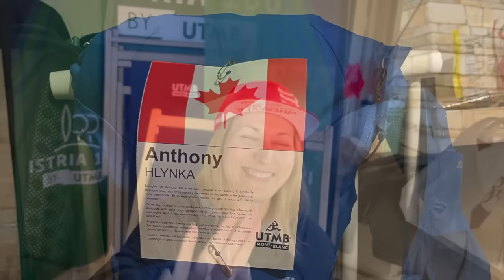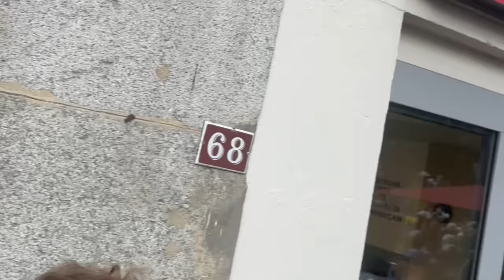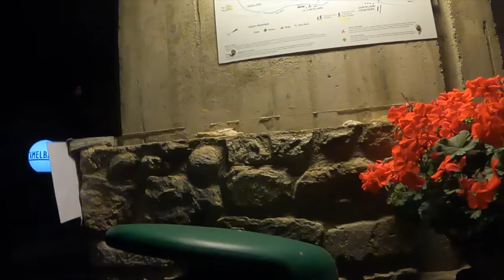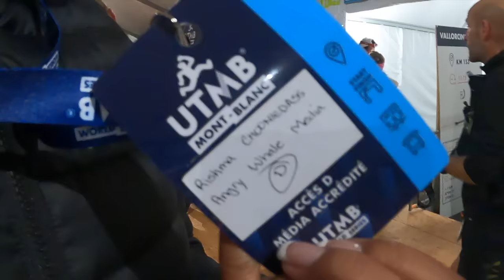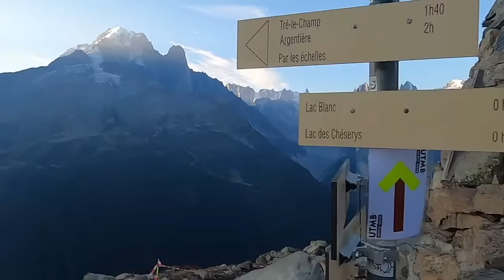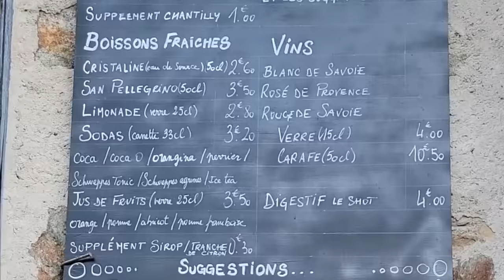UTMB 2022 Full Race Experience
This is the full UTMB race recap, all the ups, the downs, and all the behind the scenes views.  This movie documents my 2022 UTMB journey, and also follows what my crew went through to make my dreams come true.  If you ever wanted to see an in depth account of what this race is like, start to finish, this is it!